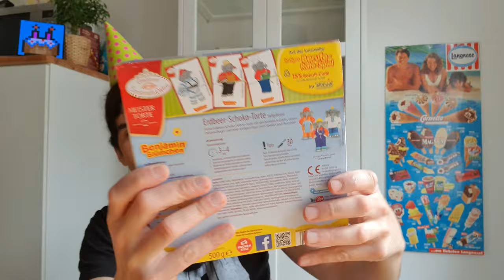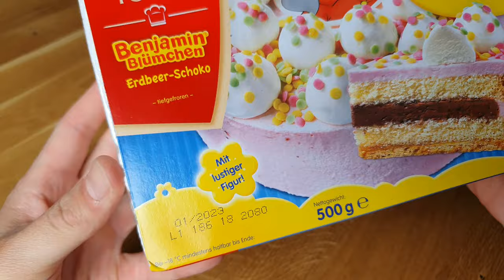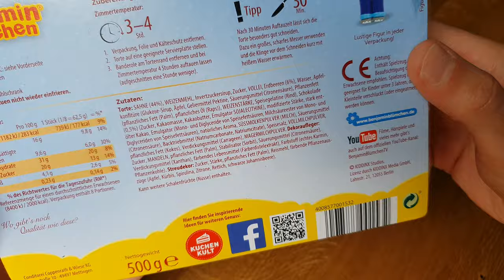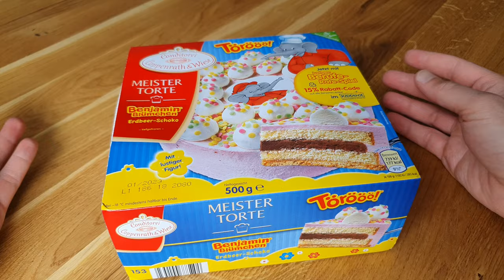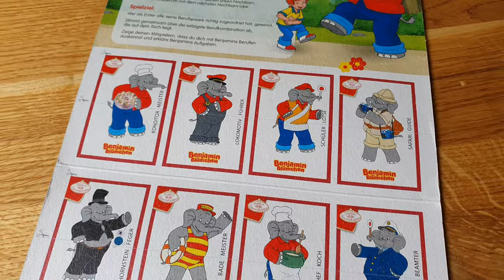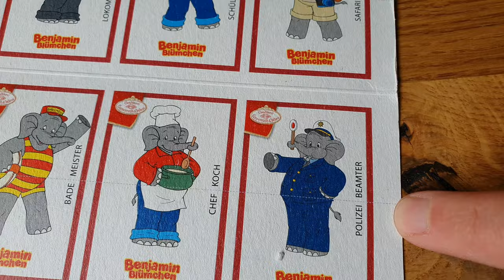Benjamin Blümchen Torte zu meinem Geburtstag | Coppenrath & Wiese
Die Coppenrath & Wiese Benjamin Blümchen Torte musste einfach sein zu meinem Geburtstag. Ich stelle sie euch hier vor und verrate wie sie mir schmeckt. @BenjaminbluemchenTV